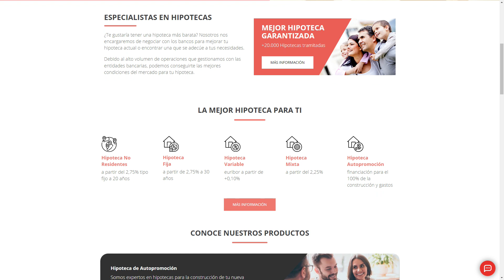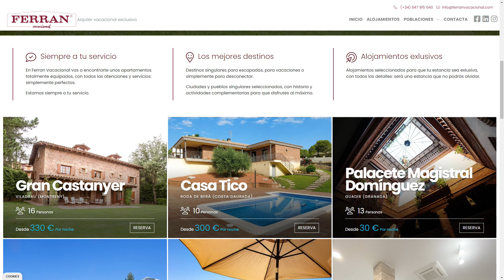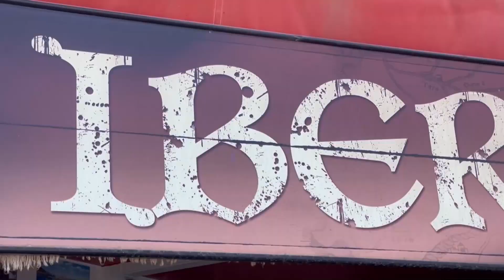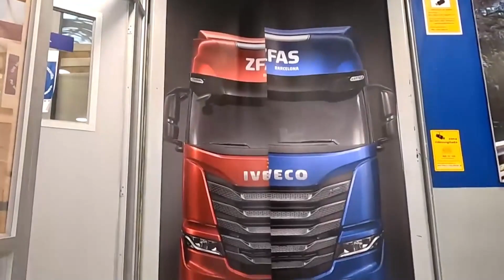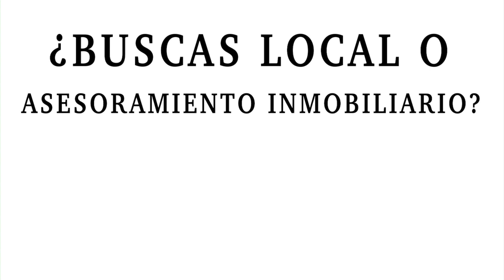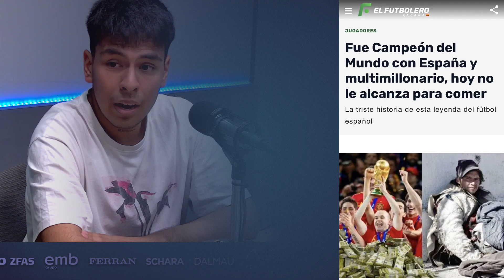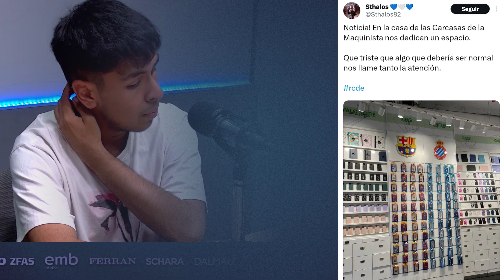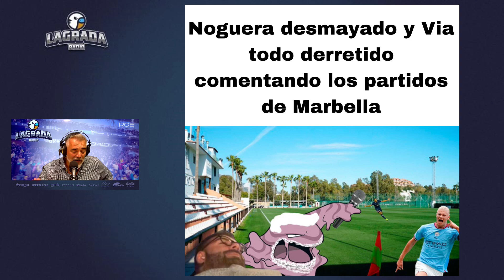🎙¿Qué debería hacer el Espanyol con los jugadores que vuelven de cesión? | LaGradaSports